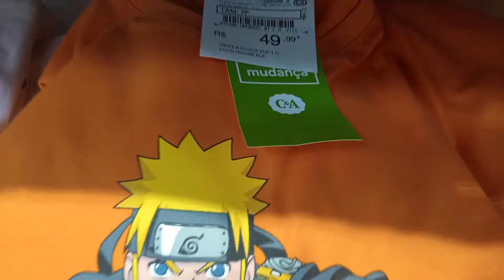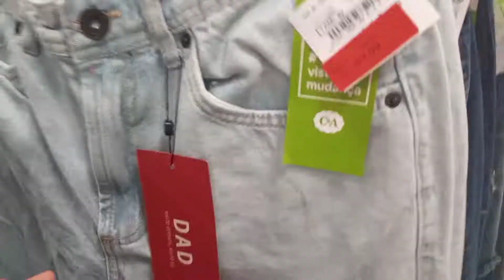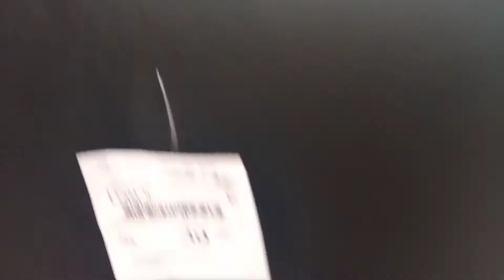Achadinhos da C&A